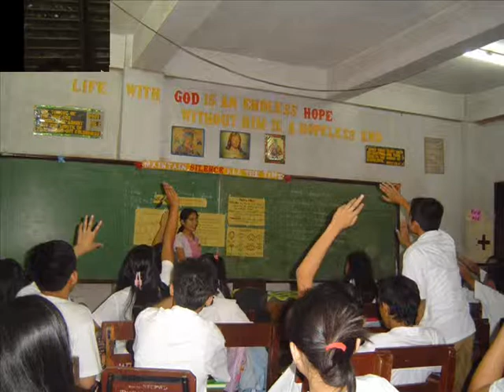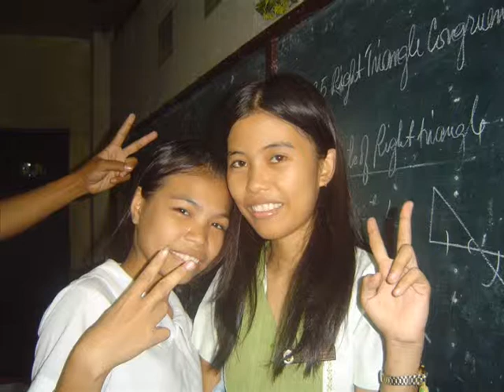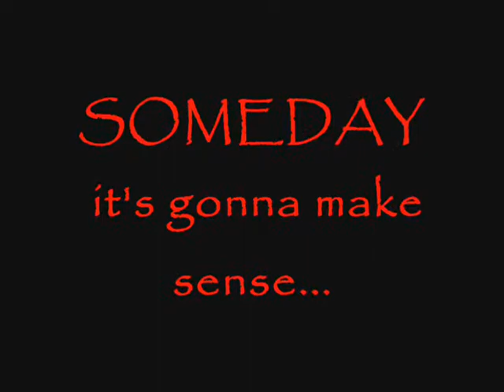It's Gonna Make Sense(PBB bye song)-UROT Student Teaching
mga tatak urot. ds s ur vid...to my urot studez...tnx ol...Congratz daan sa mga batch 2010!